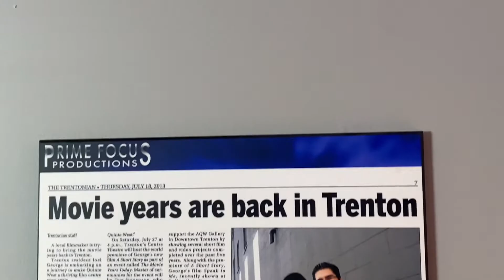Celebrating Indigenous Entrepreneurs In The Bay Of Quinte - Prime Focus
Joel George